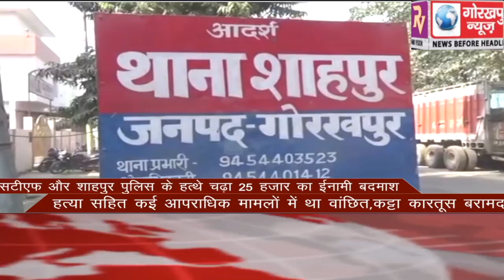GORAKHPUR NEWS Headline -25-05-2020